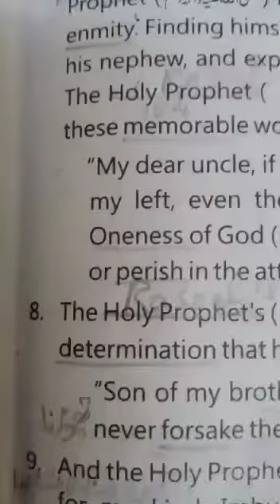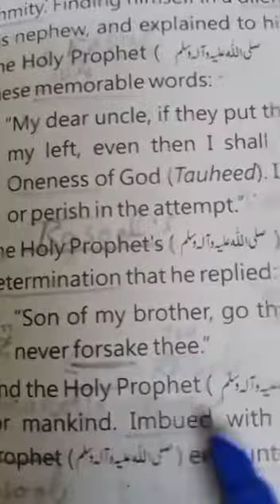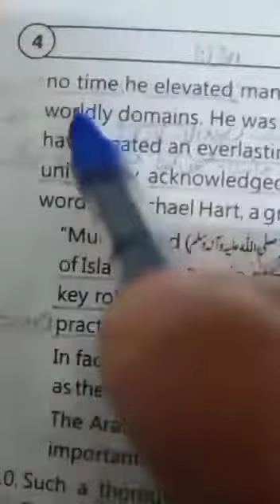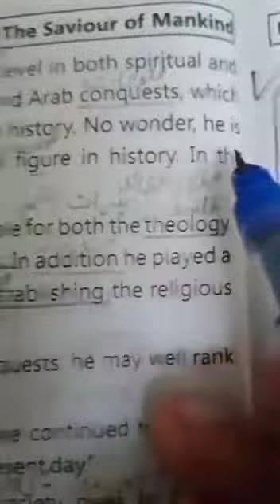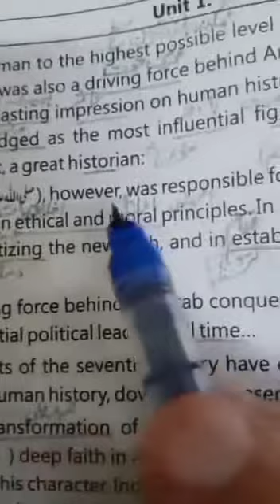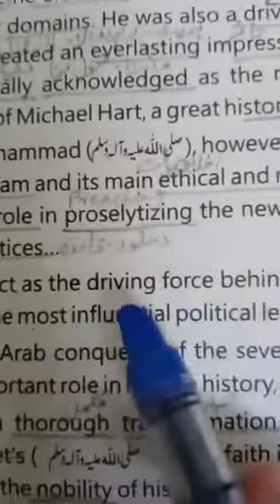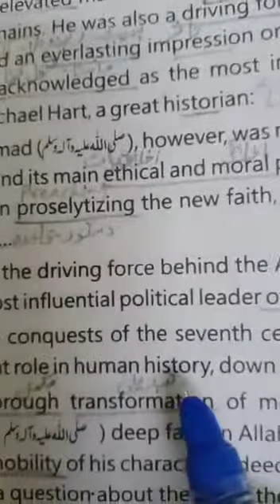English 9th class 1st Term lecture #7, 21-04-2021